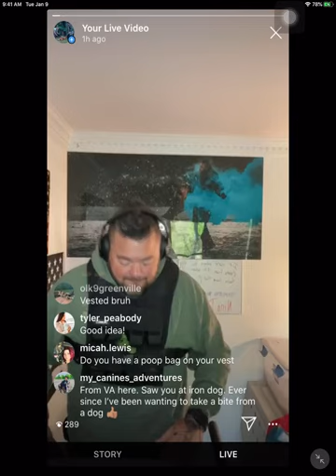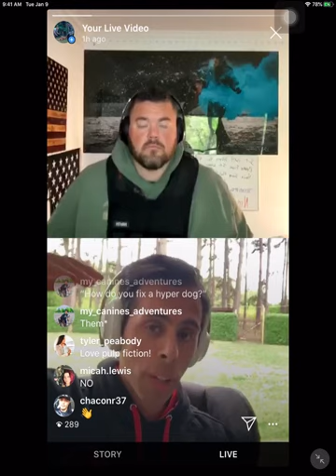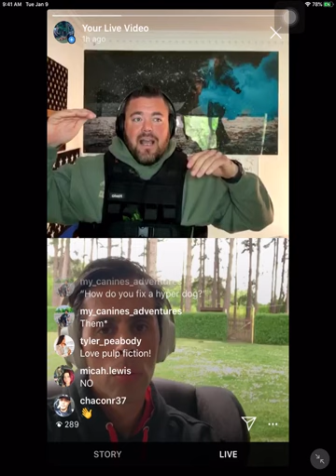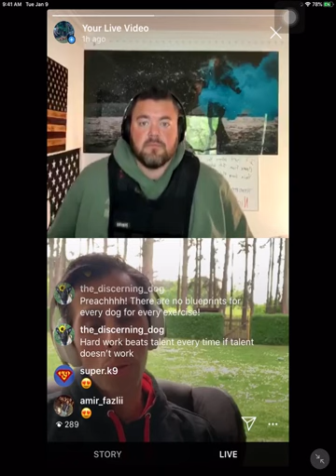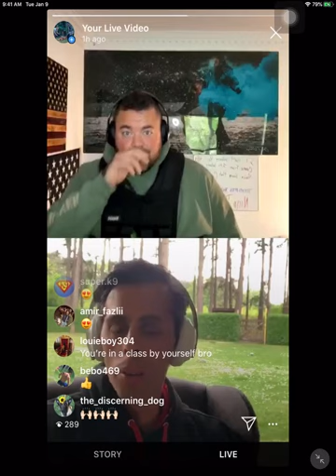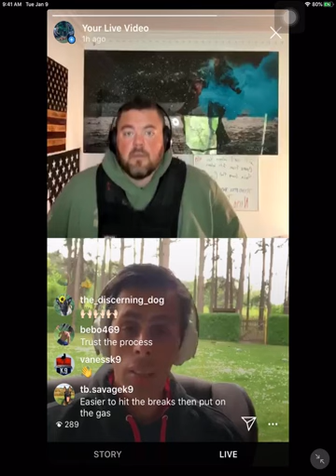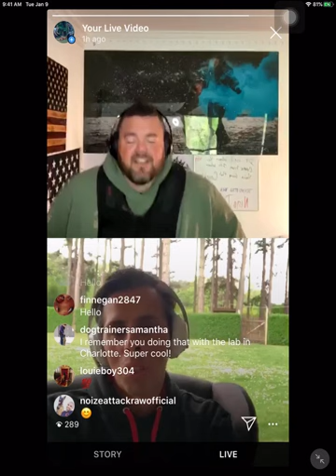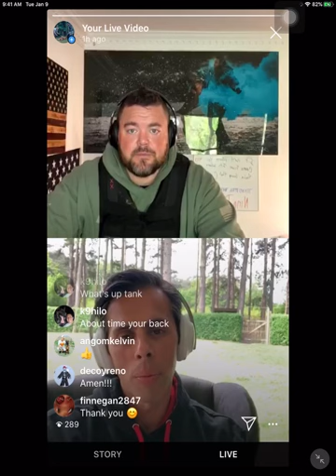Keys to Dog Training Success: Tank Mosley & Nino Drowaert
Take on a journey towards mastery with Tank and Nino as they delve into the essential elements of successful dog training. Discover the pivotal role of patience, consistency, and a clear vision in achieving training goals. Explore common training pitfalls, the importance of intuition, and the need for adaptable methodologies tailored to each dog and handler.

Gain insights into the long-term maintenance of skills, drawing parallels to the rigorous training regimes of top athletes. Delve into the holistic perspective of dog training, exploring challenges, and rewards while delving into the nuanced art of decoying and its impact on a dog's performance.
Experience the transformative power of personalized training approaches, witnessing the joy of handlers and their dogs as they achieve synchronization and harmony.

Don't miss out on this enlightening discussion that promises to elevate your understanding and approach to dog training.